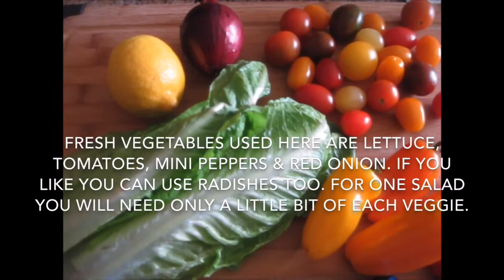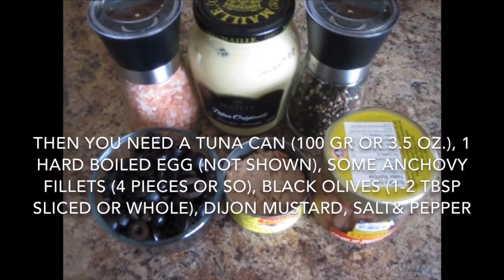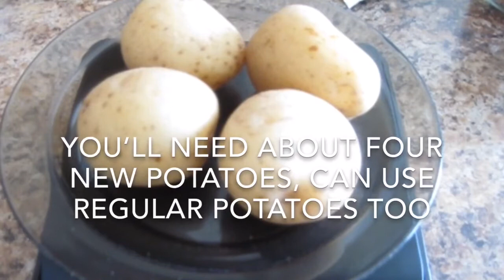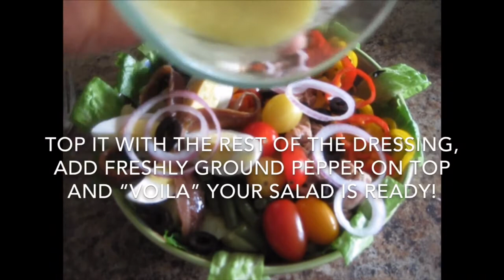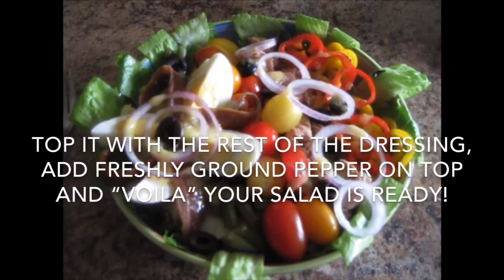French Tuna Salad "Salade Niçoise"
FRENCH TUNA SALAD
INGREDIENTS FOR SALAD:
3 lettuce leafs (Romaine lettuce used)
10 cherry tomatoes
2 mini sweet peppers
1 (slice) red onion
1 solid light tuna can in oil (100 gram or 3.5 oz.)
1 hardboiled egg
4 anchovy fillets
4 new potatoes (270 gr. or 0.6 lbs.)
75 gr. (2.6 oz.) French beans
15-30 ml (1-2 tbsp.) black olives

INGREDIENTS FOR DRESSING:
30 ml. (2 tbsp.) lemon juice
30 ml. (2 tbsp.) olive oil
1 garlic clove
1 ml. (1/4 tsp.) salt
freshly ground pepper to taste
5 ml. (1 tsp.) mustard (Dijon)

Note 1: The quantities are given as guidance only, you can adjust as per your individual taste. This type of salad, is used best as a light lunch or dinner.

Note 2: The quantities are enough for 1 extra-large salad.